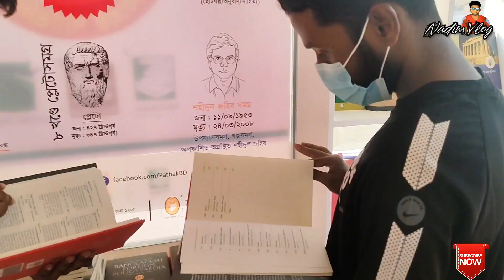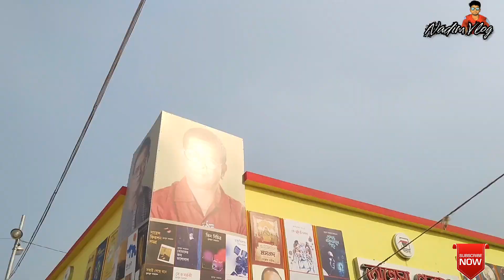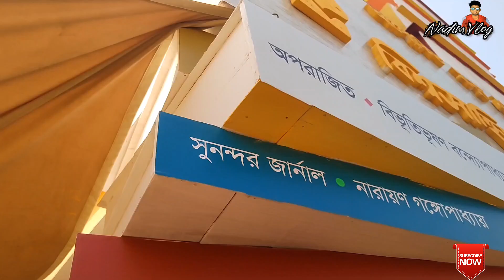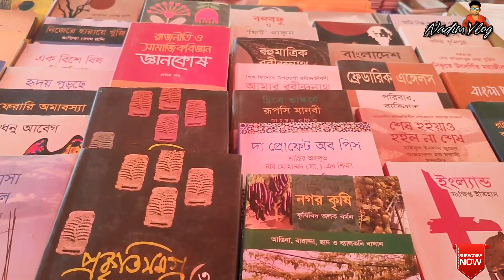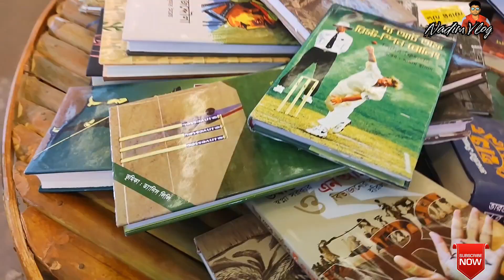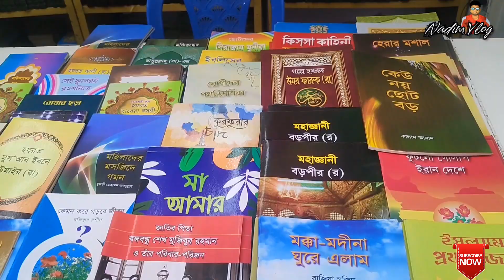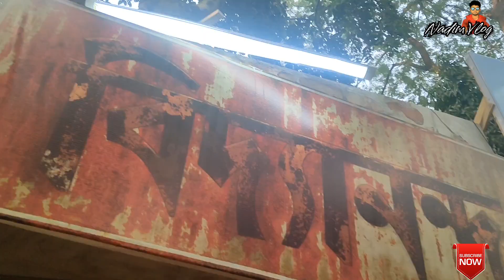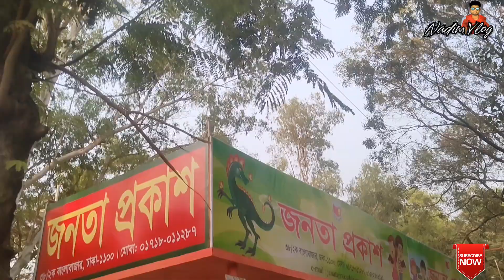Ekushey Book Fair 2023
February means the book fair.Friends of the audience, today's episode is arranged with this year's book book fair's soccer match. I hope everyone will like it.